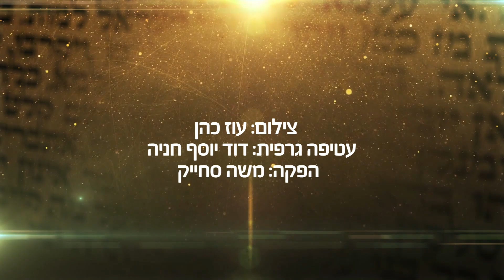מוסר ברגע: הכח של מעשה קטן - הרב הרצל חודר HD